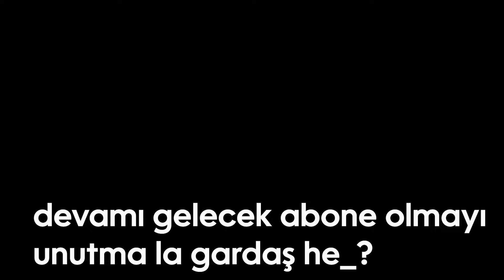JOTTA İMORR VE CALYX İLE Faceit Anubis | Sangal jottAAA Faceit w/ Eternal Fire imoRR, CALYX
xantares
imorr
imor
xantares csgo
woxic csgo
cs go highlights
s1mple
woxic
clip highlights
imor fpl
fpl
faceit pro league
maj3r
xfl0ud
xfloud
CS2
cs 2
source 2
cs go 2
cs:go 2